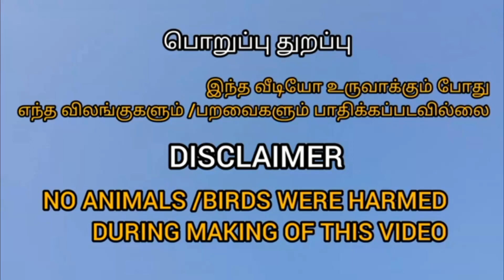Brindle colour 20 nail male KOMBAI puppy sale post 💥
Thamizh Surviver

Thiruvarur

Brindle colour KOMBAI male puppy

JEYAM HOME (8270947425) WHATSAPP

Always remember : Trust, Respect and love